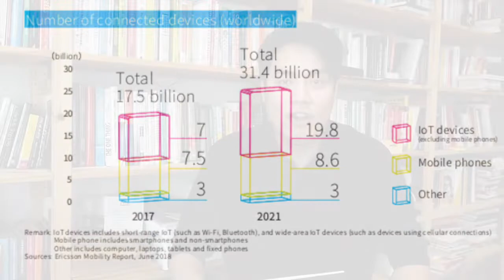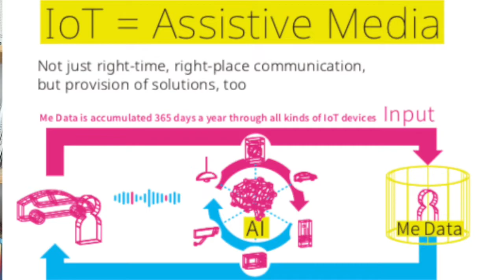อัพเดทเทรนด์น่ารู้ของพฤติกรรมอนาคตจาก IoT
สรุปงานสัมมนา ASEAN ASEAN Sei-katsu-sha Forum 2019 ที่จัดโดย HAKUHODO ว่าด้วยเรื่องเทรนด์การตลาดอนาคตจากเทคโนโลยียุคใหม่